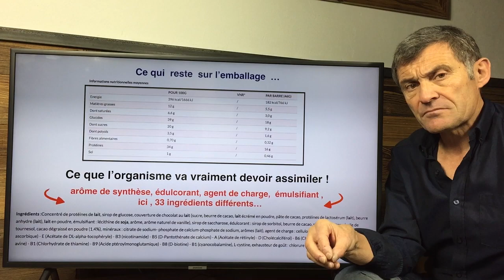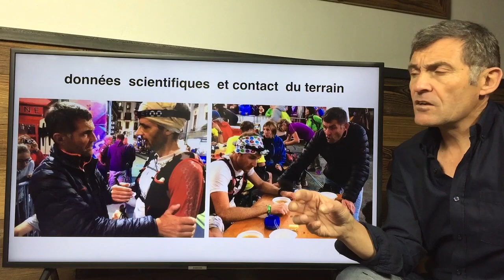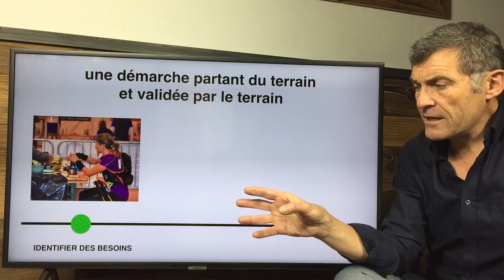ENDURACTIV : l'ADN de produits énergétiques d'exception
La nutrition sportive HAUT DE GAMME ,
haut pouvoir énergétique, excellente digestibilité,  ingrédients nobles 100% BIO,  charge glycémique basse  .